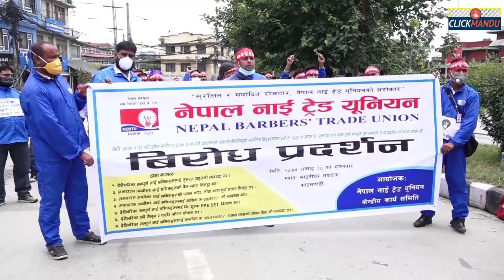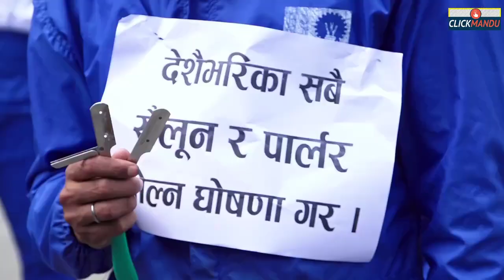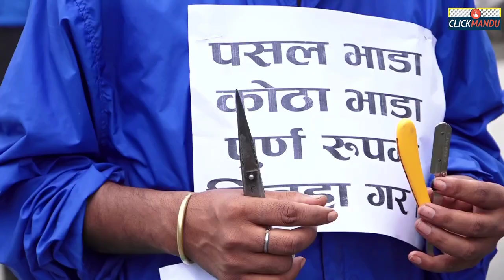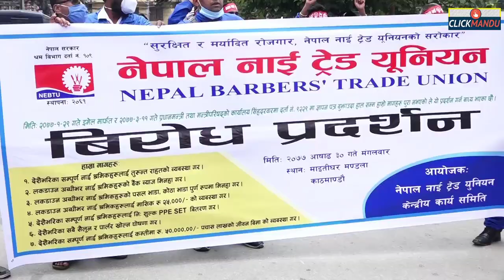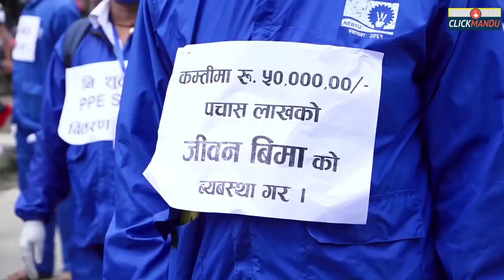राहतसहित विभिन्न ७ माग राख्दै नाइहरु आन्दोलित